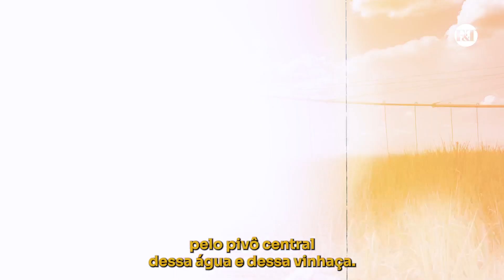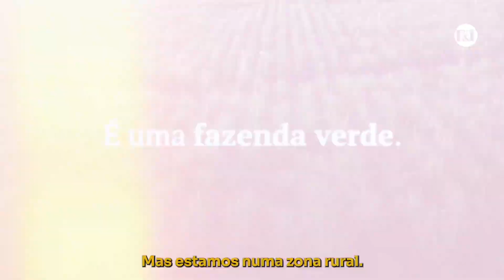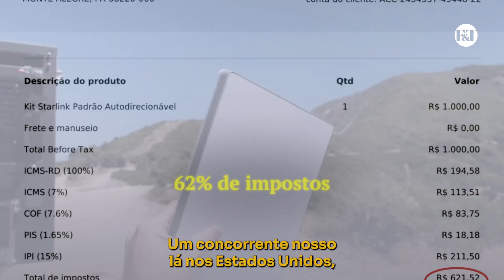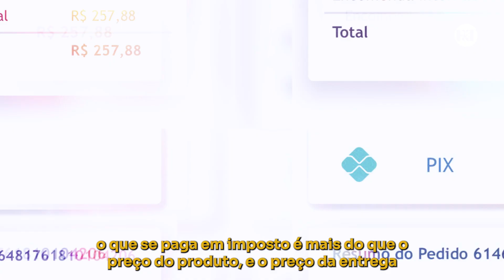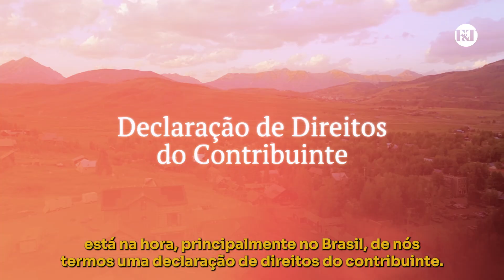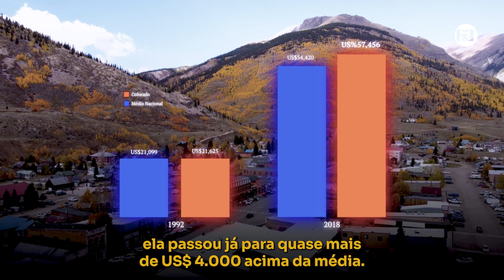COMO DEVERIA FUNCIONAR O AUMENTO DE IMPOSTOS NO BRASIL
VALE A PENA ASSISTIR ATÉ O FINAL 👆

Entenda como o agronegócio sofre uma competição desleal em relação ao resto do mundo e como os impostos prejudicam o mercado e a vida de cada brasileiro.